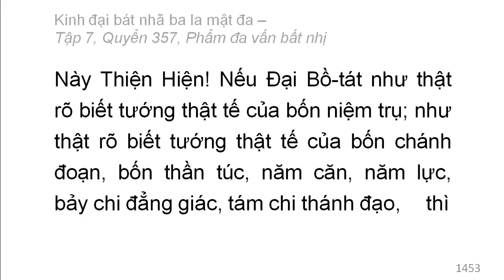Quyển 357: Kinh đại bát nhã ba la mật đa - Phẩm đa vấn bất nhị (rất hay) (357/600) (13)